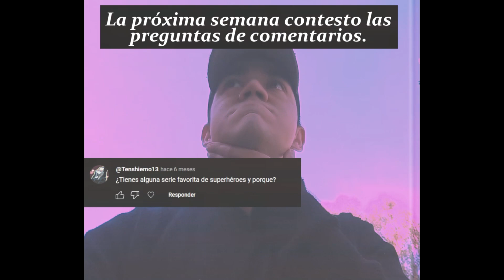PD: Voy en camino. Estoy haciendo tiempo.